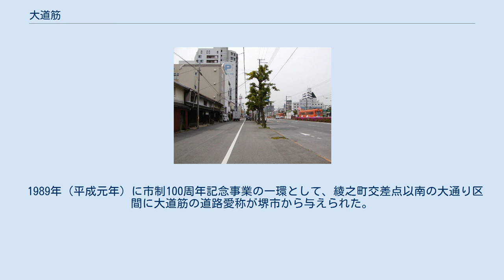大道筋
大道筋（だいどうすじ） 大道筋 （甲斐町西1丁付近） 大道筋（だいどうすじ）は、大阪府堺市堺区の中心市街地を南北に縦断する道路。
 北は大和橋から南は南之橋（現・少林寺橋。御陵前交差点）まで、旧来の堺市街地のほぼ中央を南北に貫く道路で、紀州街道の一部区間にあたる。
 現行の道路名では、綾之町交差点以北が堺市道並松綾之西1号線、綾之町交差点 - 宿院交差点間が堺市道大道筋、宿院交差点以南が大阪府道197号深井畑山宿院線の一部区間となっている。
 綾之町交差点以南の約2.5kmの区間は、幅員約50m、片側3車線、道路中央を路面電車（阪堺線）が走る大通りとなっている。
 案内標識 （市之町東1丁付近） 大道筋の東側に残る町屋 （九間町東1丁付近） 大坂の陣で灰燼に帰した後に実施された元和の町割によって、住吉・大坂に通じる道路かつ堺市街地における南北方向（縦筋）の基幹道路として整備され、東西方向（横筋）の基幹道路である「大小路」に対して「大道」と呼ばれたことに由来する。
当時の道幅は4.5間で、土居川と呼ばれる環濠を渡る南北端にはそれぞれ「南之橋」「北之橋」が架けられ、高札場が設置されていた。
大阪湾の海岸線に合わせる必要もあって、町割の当初から綾之町と錦之町の境界（現・綾之町交差点）で南から南西方向へ屈折している。
元禄年間には紀州街道の一部区間となり、文政年間には環濠外となる大和橋 - 北之橋間も並松町として堺市街地に組み込まれた。
 1872年（明治5年）には環濠内の市街地の町名が大道筋沿いの町名に統合され、東西ともに大道筋と同じ表筋沿いの両側町として「○○町東1丁」「○○町西1丁」といった具合に、大道筋に近いほうから1丁・2丁・・・となった。
なお、大道筋沿いは以前と同じ町名・町域で、東西の別も丁界もなかった。
 1945年（昭和20年）の堺大空襲で焼け野原となった後、戦災復興事業によって縦筋・横筋ともに防災に主眼を置いた幅員50mの大通りが計画され、縦筋では従来からの基幹道路である大道筋を拡幅することになった。
その際、空襲による焼失を免れた綾之町以北は用地買収が困難で、拡幅区間は綾之町交差点以南に留まった。
 また、環濠内は南北に細長い短冊形の街区であるため、大道筋と隣の筋を合わせる、すなわち2本の道路とその間の街区を束ねて1本の道路にする方法が取られることになった。
その際、大道筋の東側は宿屋町以北において空襲による焼失を免れていたため、全焼状態にあった西側の街区を用地買収し、大道筋と西隣の西六間筋を合わせる形で拡幅された。
大道筋（4.5間）、大道筋 - 西六間筋間の街区（21間）、西六間筋（2間）を合わせて27.5間、約50m幅の大通りが誕生し、1957年（昭和32年）に阪堺線の大通り中央への移設が完了して、ほぼ現在の姿となった。
 以降、大道筋という名称は綾之町交差点以南の大通り区間を指すことが多いが、同交差点以北の旧来の4.5間幅区間（堺市道並松綾之西1号線）も大道筋であることに変わりはない。
また、同交差点では、拡幅された大道筋が旧来の大道筋と西六間筋の2本の道路を使用していることがよく見て取れる。
 1959年（昭和34年）には錦之町以南において、1969年（昭和44年）には綾之町以北において、それまでの両側町の丁界から道路を境界とする丁界に変更され、江戸時代から続いた大道筋沿いの町も大道筋を境に東西に分かれるようになった。
 1989年（平成元年）に市制100周年記念事業の一環として、綾之町交差点以南の大通り区間に大道筋の道路愛称が堺市から与えられた。